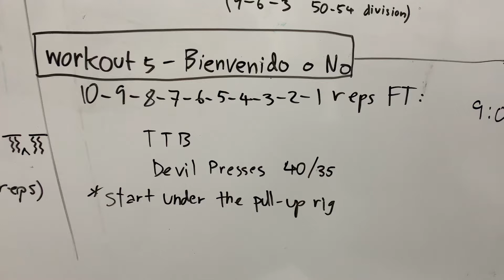WZA Online Challenge 2021 workout 5 - Bienvenido O No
8:04 min